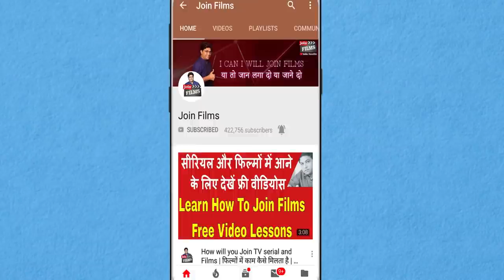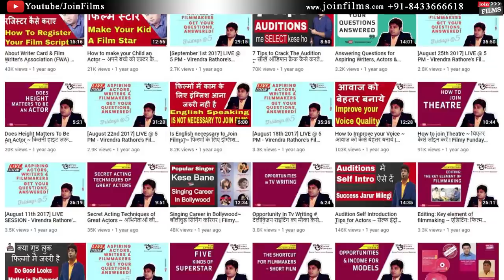Acting Career Advice by Pankaj Berry | Actor जरूर देखे | FilmyFunday | Joinfilms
Pankaj Berry is an Indian film and television actor. He did his post-graduation from Department of Indian Theatre, Panjab University, Chandigarh where he acted in many theatre productions of the department. His first major break came with a television series Gul Gulshan Gulfaam on Doordarshan in 1987 , his –Present Tenali Rama and Peshwa Bajirao .